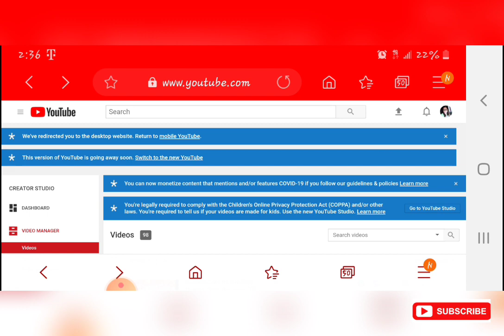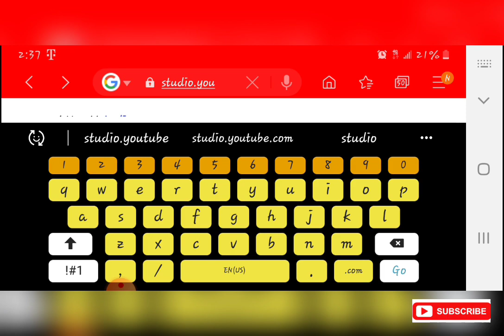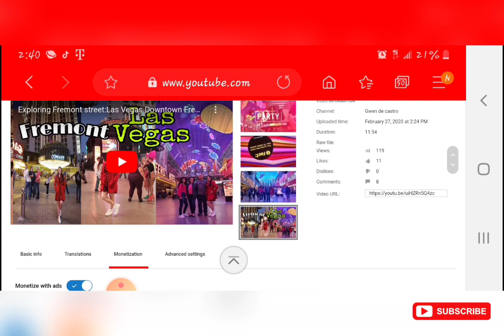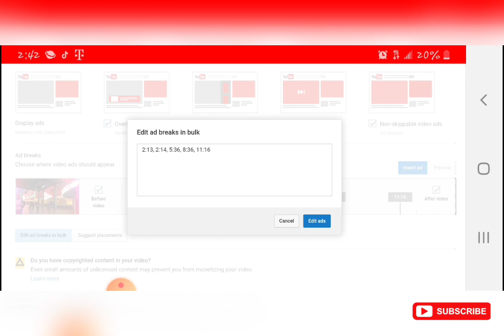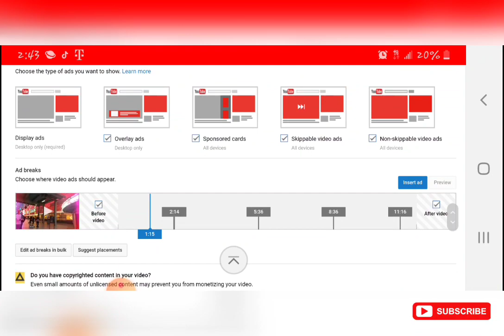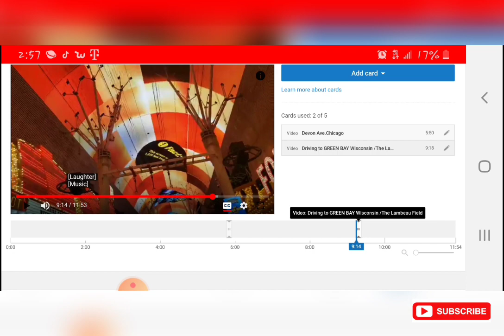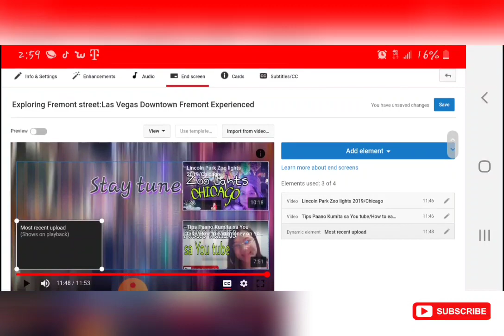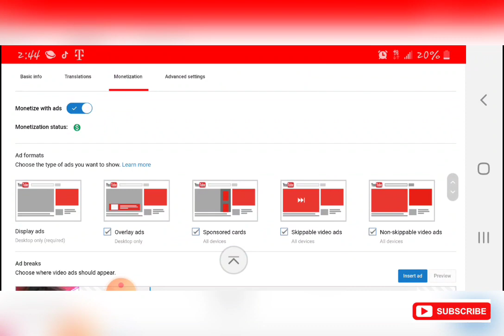Paano Maglagay Ng Ads Sa You tube Video Pagmonetized Kana/Gwen decastro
Paano Maglagay Ng Ads Sa Youtube Pag Monetized Kana?